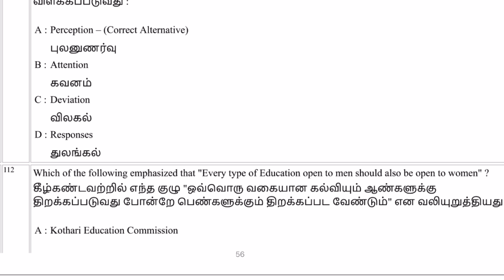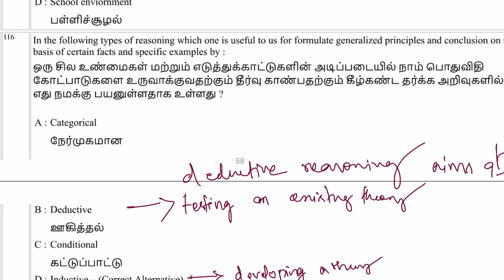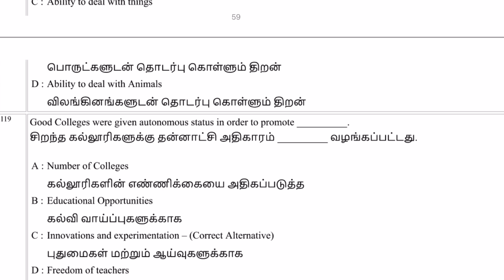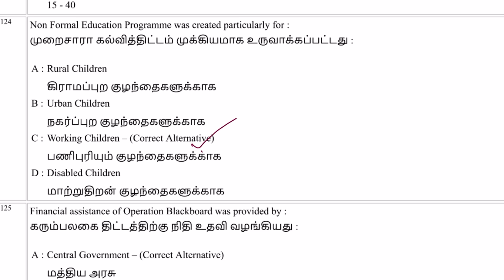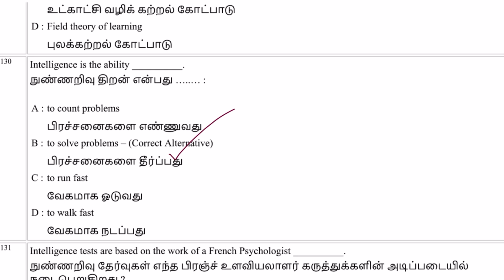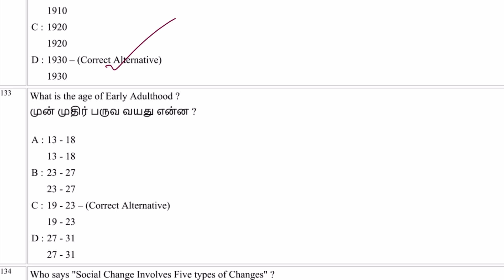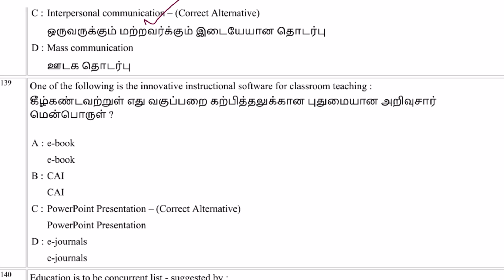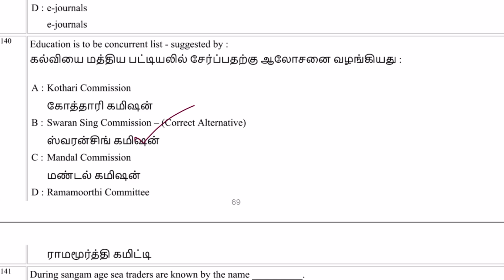PGTRB Chemistry 2022 | Psychology Questions| Objection Raised Qns| How many Marks Will be increased?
*pgtrb chemistry 2022

*Objection Raised Qns

*psychology Questions

*how many Qns TRB Ans Wrong?

*How many Marks Will be increased in final cut off Marks?

*SCERT Education online classes going on